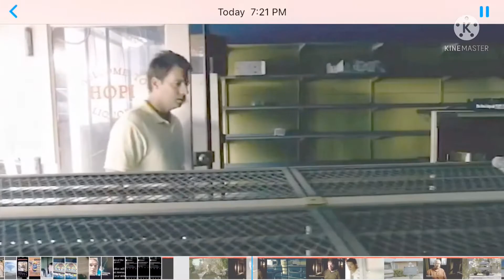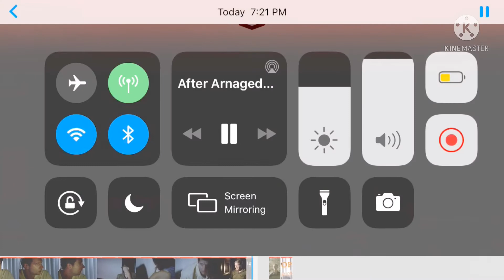What Life Will be Like in America after the Collapse ⚠️🥶No food/ Looting/ Gang Violence/ Anarchy⏰🚨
& HERE …